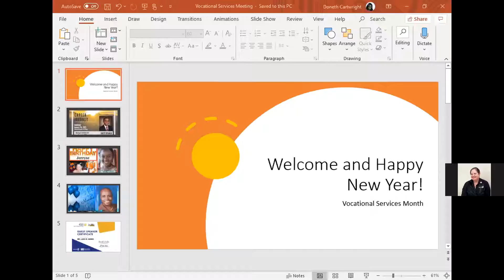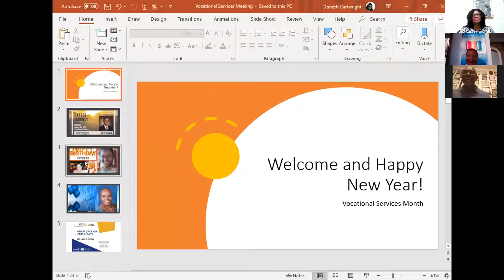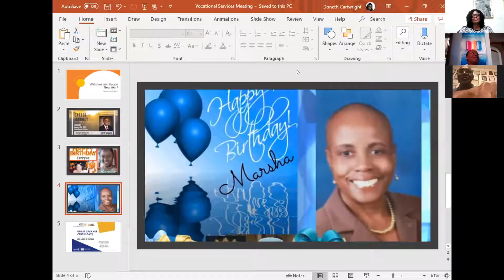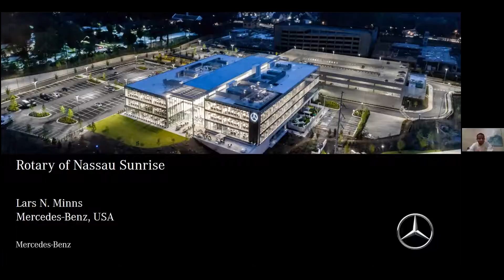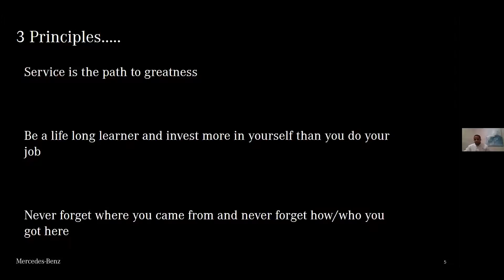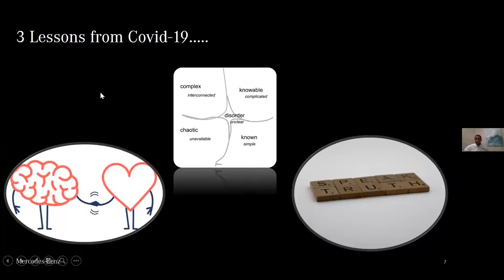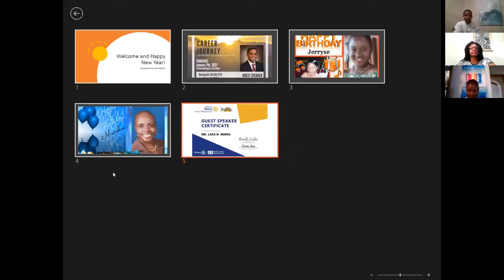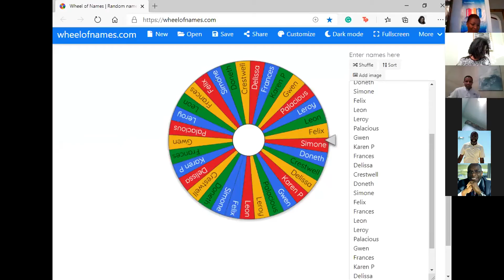CAREER JOURNEY LESSONS & CHALLENGES :RCNS Vocational Services Theme Meeting Jan 7 2021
Awesome Presentation by Bahamian Lars Minns
Lars N. Minns is currently the Head of HR for Mercedes-Benz, USA’s with responsibility for the US and Canada. He joined the company in March 2015.  He currently leads the organization in designing, implementing, and executing HR strategies that directly align with the company’s strategic objectives for the Sales, Marketing, and Distribution of passenger cars in the United States, Mexico, and Canada.
He and his team have played a pivotal role in the successful onboarding of 300+ new employees since his arrival – the largest 1-year hiring the company has experienced in its 50+ year history.  He and his team are now poised to lead one of the world’s most admired brands through a large-scale transformation.
Prior to joining MBUSA, he served as the Sr. Mgr. of Talent Acquisition for The Home Depots At Home Services commonly referred to as the “Do it For Me” business.  He led his team in executing talent acquisition strategies for the company’s fastest-growing business segment.
Lars spent 10 years with The Home Depot and served in roles of increasing responsibility.  Most notably serving as the Sr. Mgr. of Talent Management for Operations, Services, Finance, and IT.  He led all facets of Talent Management and supported those business areas in several large scale transformational efforts aimed at increasing overall operational efficiencies.
Before joining the Company, Lars held various roles in IT consulting sales and recruiting during the .com and Y2K eras.
He is the current Chair for the Society HR Management-Atlanta, a member of Leadership Atlanta’s Class of 2021, Board of Trustee for Mount Vernon Presbyterian School.
Lars earned a bachelor’s degree in business management from Hampton University in Hampton, VA.
A native of Nassau, Bahamas, he is married to Moya Minns, calligrapher and owner of MM Ink Studio; they reside in Sandy Springs, GA with their three children – Landyn, Latham, Lian.